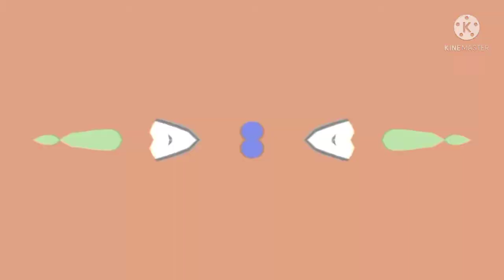Preview 5h Effects